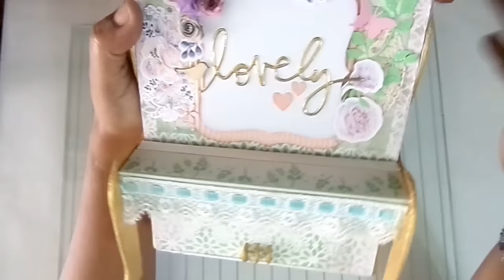PIANO DE CARTÓN - TUTORIAL - PASO A PASO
En este video les muestro como realizar una hermosa caja tipo piano ideal para guardar un libro de firmas o un álbum, la verdad tu le das la utilidad que mas te guste. en lo particular lo dejare para mi espacio creativo  para que me recuerde todos los días que nada es imposible y que si te lo propones lo puedes lograr.

El molde se los dejo en mi pagina de Facebook Cafe Arte y Scrap

Muchas gracias por tu visita y recuerda etiquetarme si llegas a realizar el proyecto me encantara verlo.